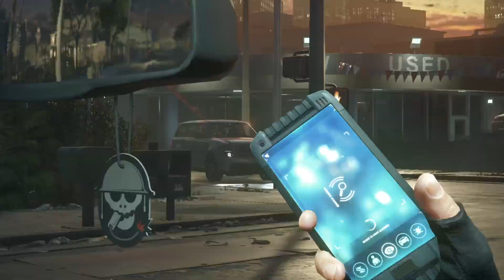Battlefield Hardline Episode 6